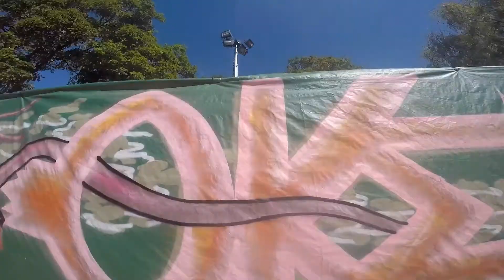groove reggae bus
Mashing up the dance - Music; DJ Shepdog - Groove is in Jah heart